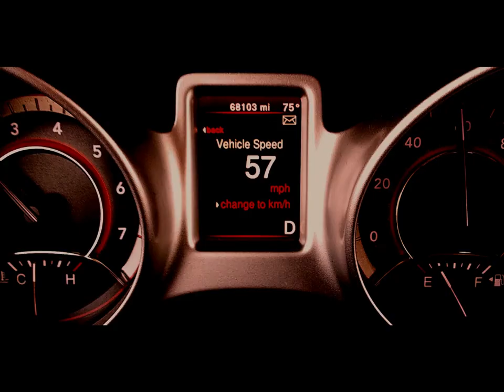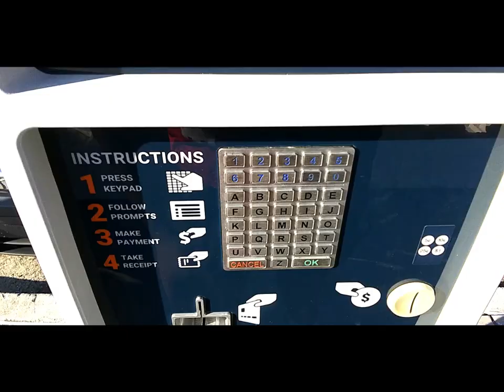Tampa Bayshore Blvd Linear Park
An exotic sidewalk trail in Tampa Fl, with great views of downtown.